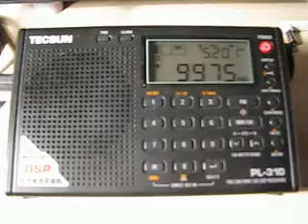Voice Of Korea 9975 kHz. 30.12.2011.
9975 kHz 2238 Voice Of Korea Chinese KRE Kujang. Distance 6380 km. Tecsun PL-310. QTH: Joensuu, Finland.